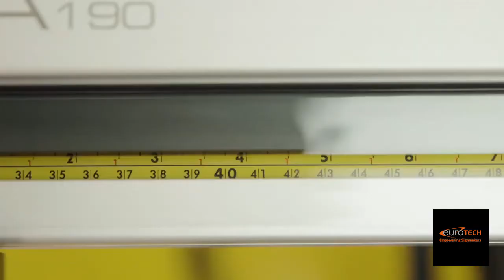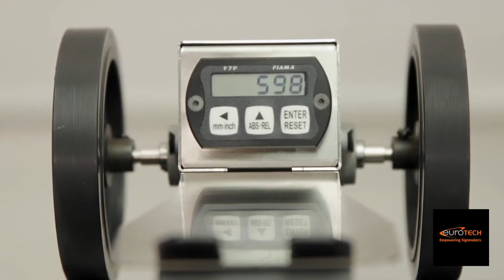Eurotech | How to Use the Quadra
In this clip, Oxytools explains how to better use the Quadra cutting machine.